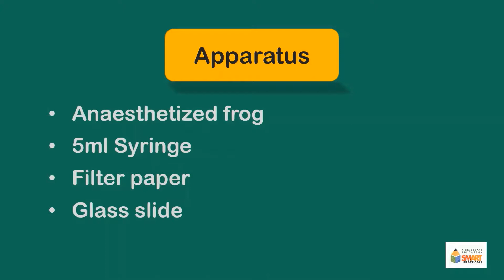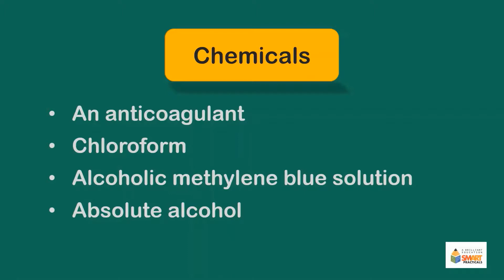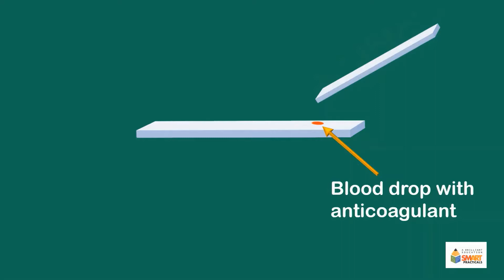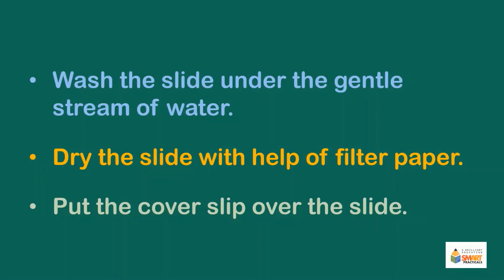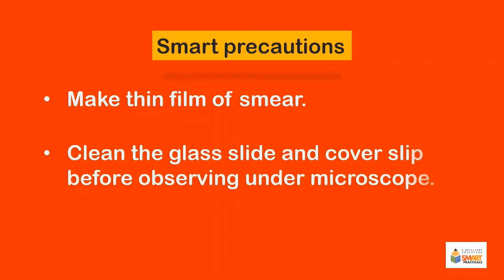Preparation of slide of blood smear of frog.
Examination under the microscope of an animal cell (e.g, from frog's blood and plant cell (e.g, from onion epidermis) using an appropriate temporary staining techniques, such as iodine or methylene blue.